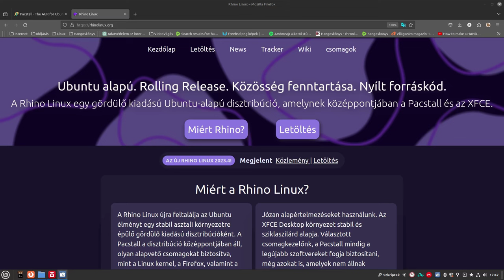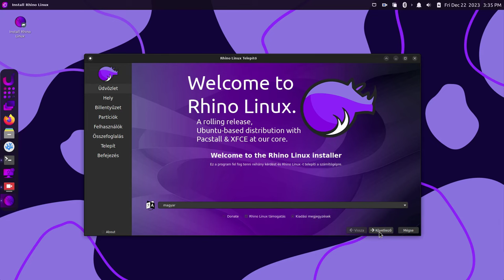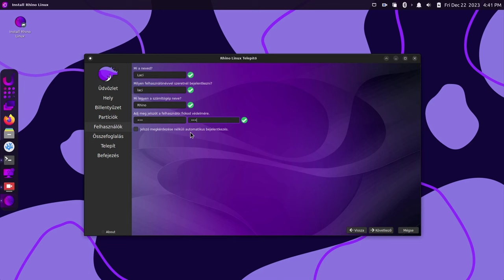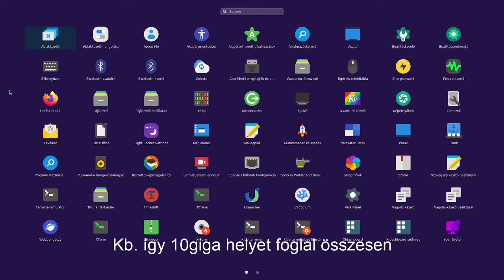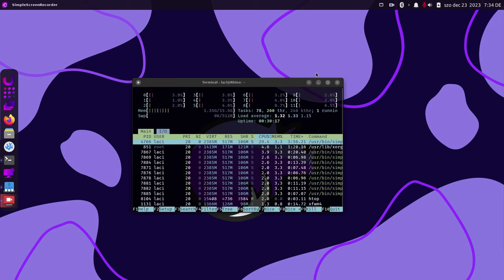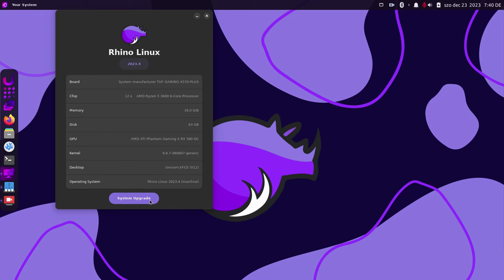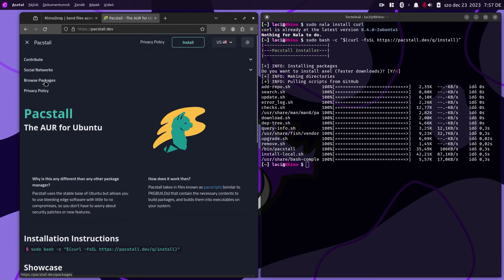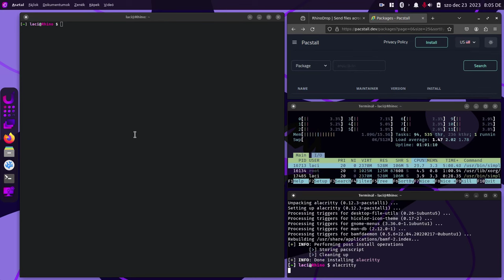Mit kapsz, ha telepíted - Rhino Linux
A Rhino Linux, egy Ubuntu alapú rolling disztribúció, átalakított XFCE felülettel. Érdekessége a Gnome szerű program indító, a Plank oldalsó panel és a ki és bekapcsolható automatikus csempézési funkció. Plusz - mivel ezt is használhatjuk -   egy érdekes független csomagtelepítőt is megismertetünk.

7:00 Telepítés
15:40 Ismertető, áttekíntés

Jó Linuxozást!